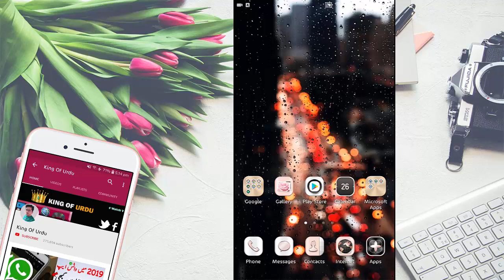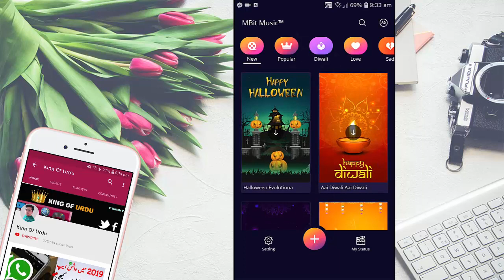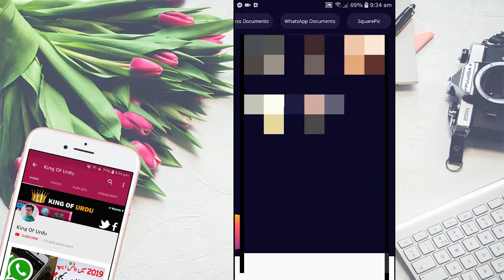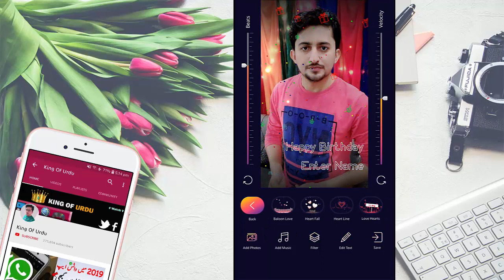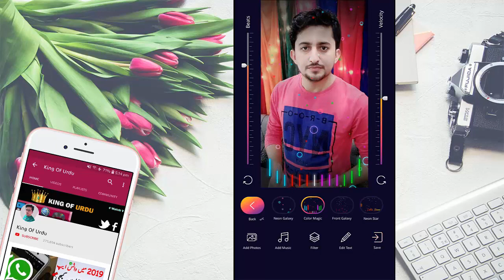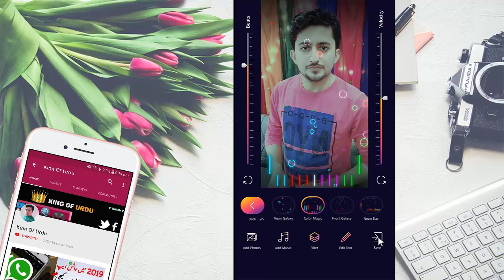How to Make Your own Awesome Videos on Android Phone